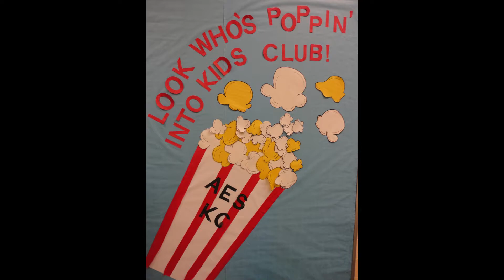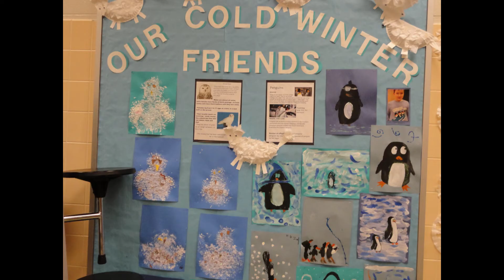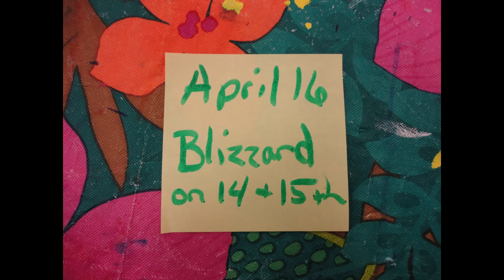Armstrong Kids Club 2017-18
"Clear Day"
"Poke Around the Basement"
"Funny Song"